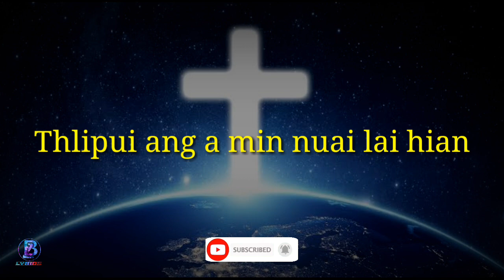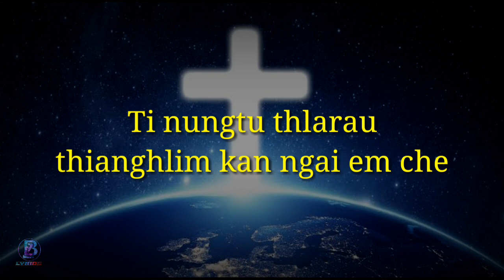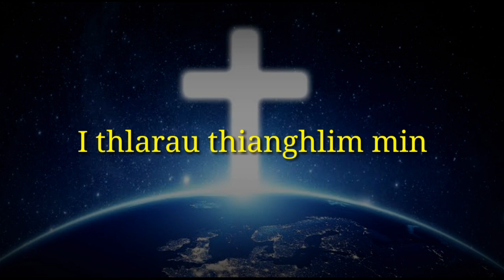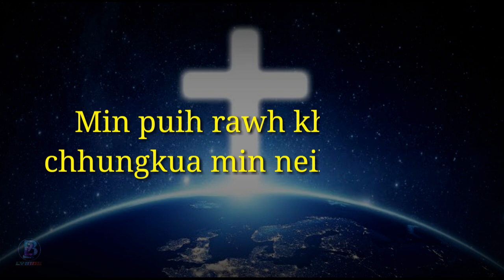Bungzung KPP - Zoram Pavalai Lyric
Lyrics video made by ZB Lyrics

Song           Zoram pavalai
Artist           Bungzung KPP
Composer  John Zorammawia

He lyrics video a hla neitu hian a hla hi upload a phal lo a nih chuan ah khawngaih takin min lo hrilh hram dawn nia.Tin, hla thu ziah sual ka neih chuan khawngaih a min hrethiam hram turin ka ngen nghal bawk a che u..